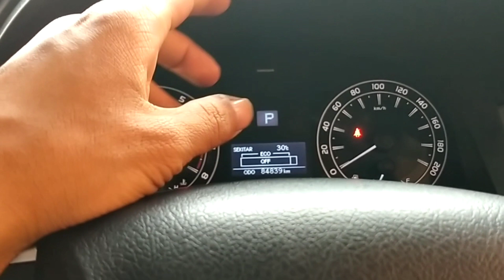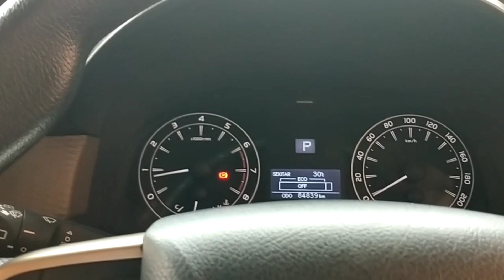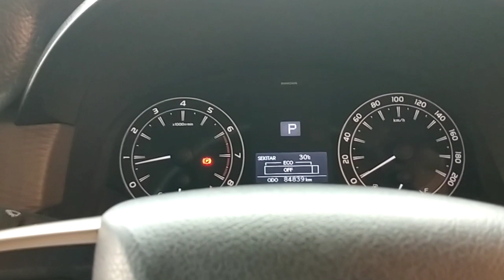ciri ciri Mobil Bekas Nabrak || tips membeli mobil bekas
ciri ciri mobil bekas nabrak,banyak sekali mobil bekas nabrak di jual.saya sebagai inspektor mobil bekas akan memberikan tips & trik bagaimana cara mengetahui mobil bekas nabrak karena mobil bekas nabrak akan bedampak kepada kstabilan mobil
jasa inspeksi mobil bekas
tips membeli mobil bekas

Innova reborn#innovarebornbensin#innovareborndiesel#innovareborn2016#innovareborn2021#innovareborndieselmanual#innovareborndieselmatic#kijanginnovareborn#toyotakijanginnovareborn#innovarebornfacelift#innovaventurer2021#innovaventurer#innovarebornmodifikasi#innovarebornmodif#innovarebornbekas#kelemahaninnovareborn#kekuranganinnovareborn#kelebohaninnovareborndiesel#kelebihaninnovarebornbensin#innobahotamdoff#innovadoff#innovaventurer2021#tuneupinnovareborn#upgradeinnovareborn#innova2021#innovacrista2021#innovacomunity#kijanginnovareborn#innova2.0#innova2.4#innova2.5#innova2022